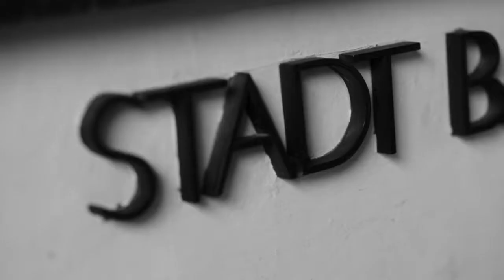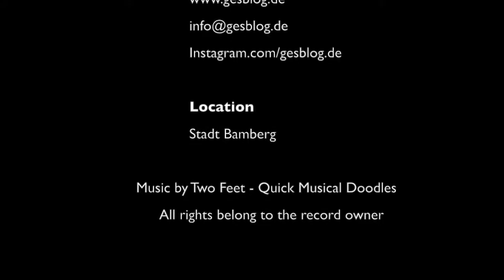Joel Fernàndez (Showreel Fall | Winter 2017)[1]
Joel Fernàndez
Model & Actor
from Spain / Ukraine based in 90513 Germany

Video & Postproduction by GEs Blog
91052 Germany
Instagram.com/gesblog.de

Location:
Stadt Bamberg